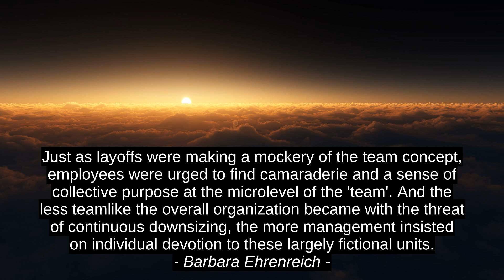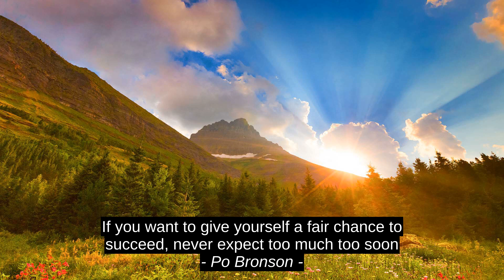6 Best Quotes - Barbara Ehrenreich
Tony Agnesi, Derek Thompson, Po Bronson, J.R. Ward, Hugo Hamilton, Barbara Ehrenreich, citation, best, success, inspiration, quotes, top, motivation